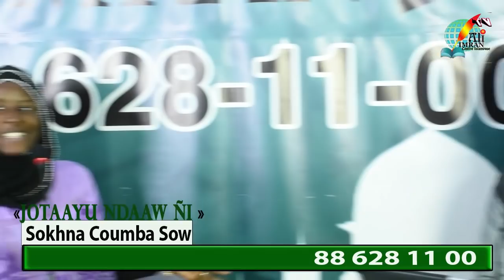DIOTAAYOU NDAW YI Numéro 01 du 27 Janvier (Thème: Éducation "Yaar") Ak Sokhna Coumba Sow